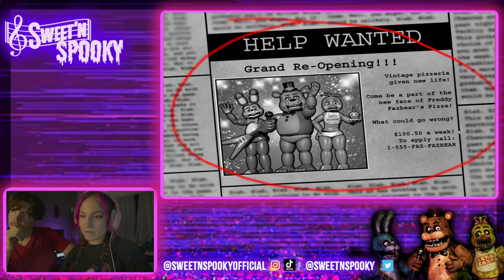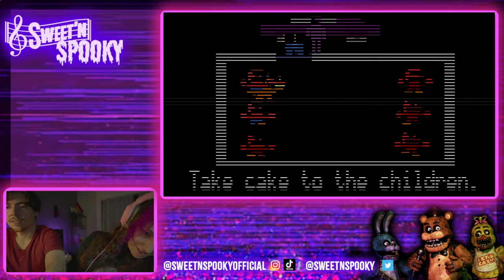Let's Play Five Nights at Freddy's PART 2!| Episode: 1 | Sweet 'N Spooky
Follow Rocco (Capotal Music)!